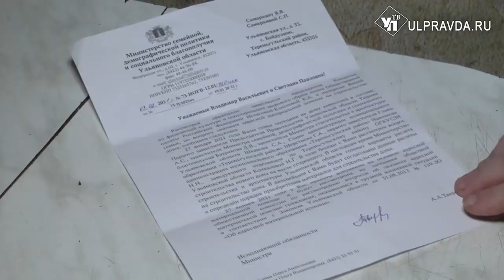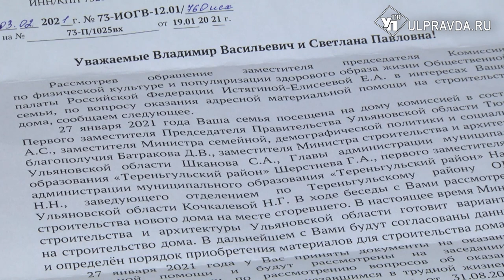«Украли дом» у героя. По чьей вине погорельцы дважды остались без жилья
Семья мальчика из Тереньгульского района Ульяновской области, который спас людей из пожара, так и не переехал в новый дом со своей семьёй. Кто виноват и кто помогает решить проблему? Узнаете в нашем сюжете.